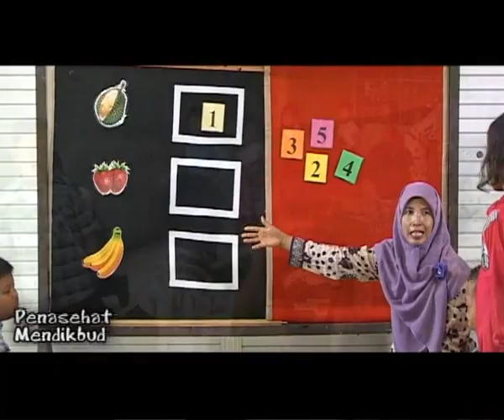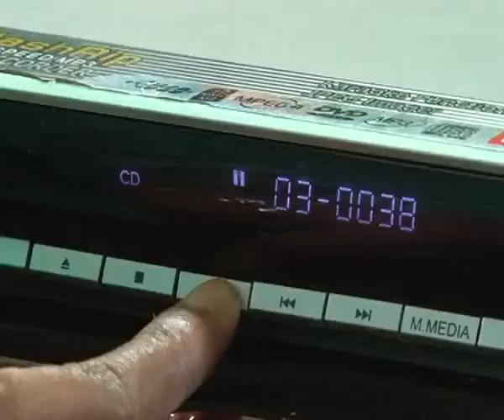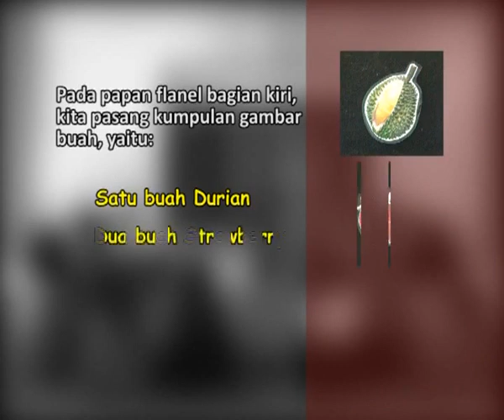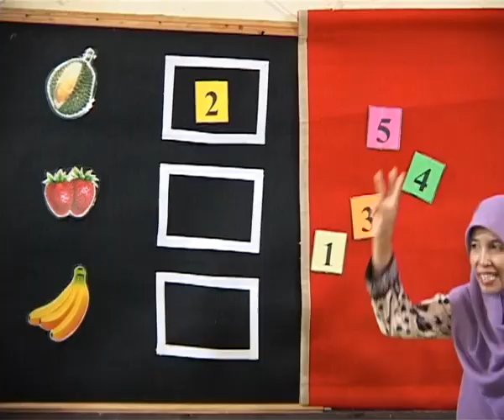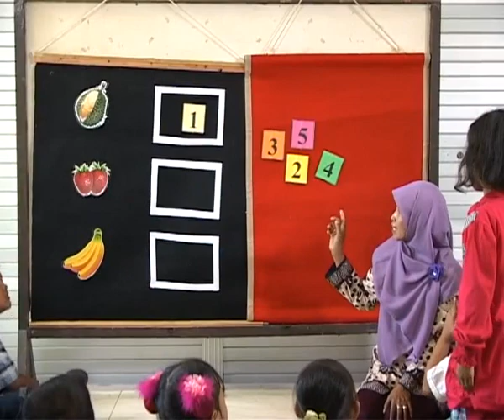Cara mengajar Guru TPA, Ayo Katakan